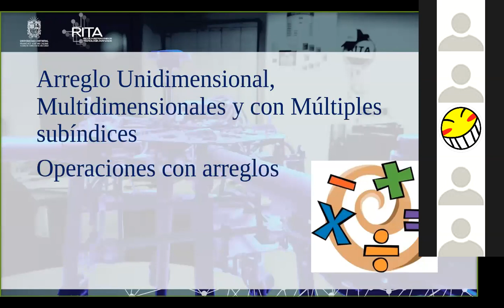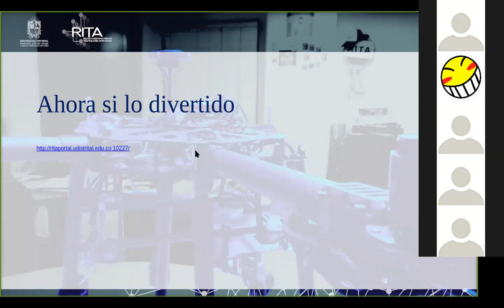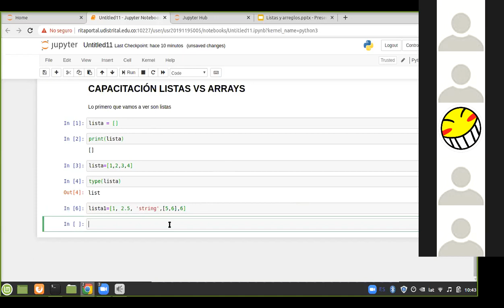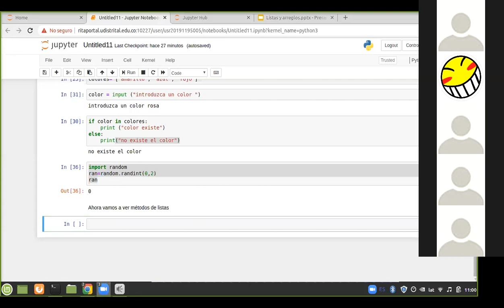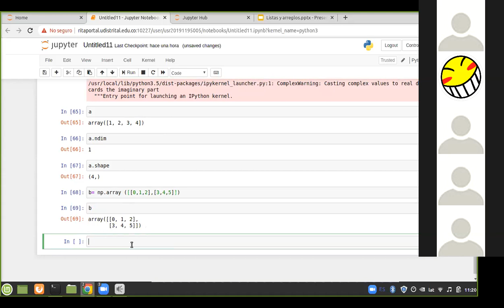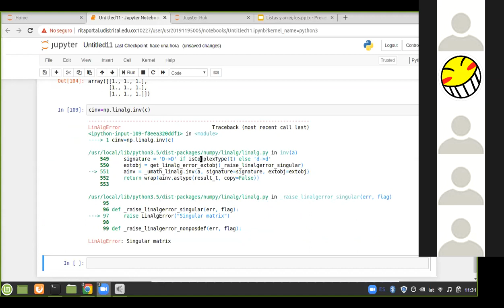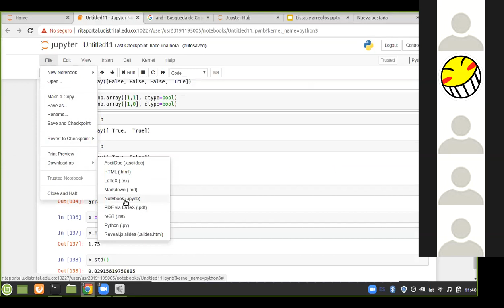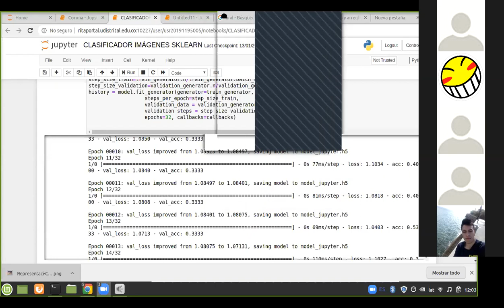Capacitación Listas y Arrays para el manejo de datos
En este curso vamos a ver las ventajas de las listas y de los arreglos, métodos para trabajar listas y manejo de datos, usaremos la librería Numpy para manejar arreglos y finalmente con la librería tensorflow vamos a ver la definición de tensores, dictada por Andrés Camilo López